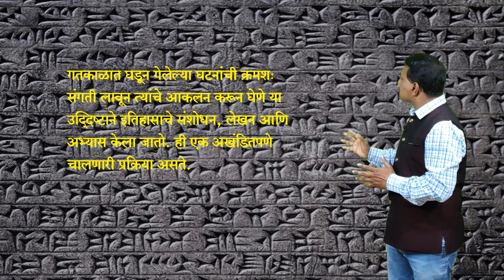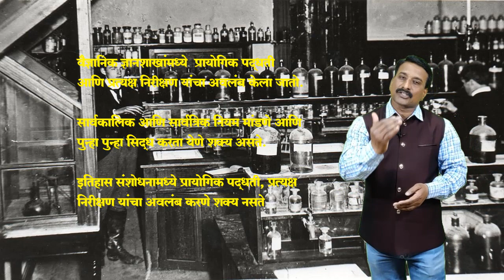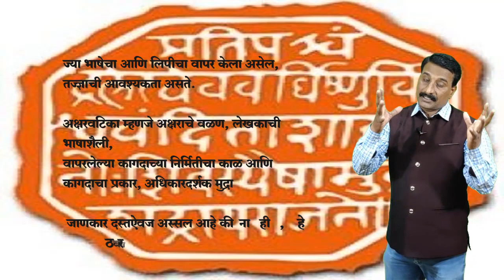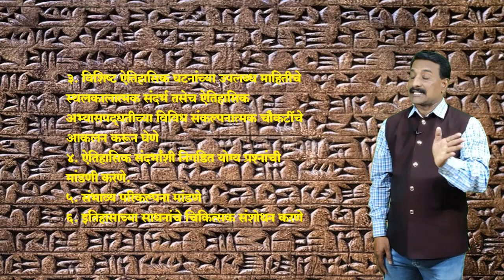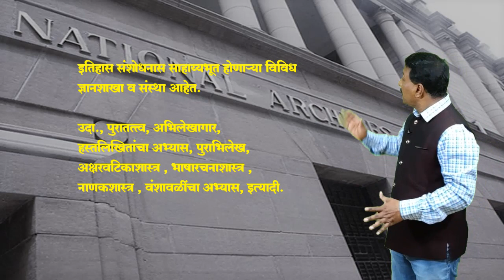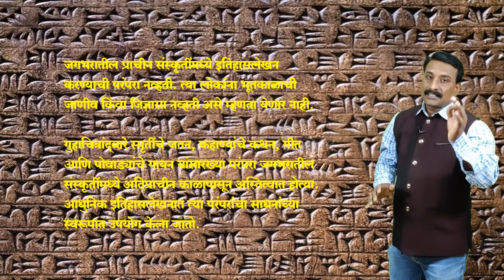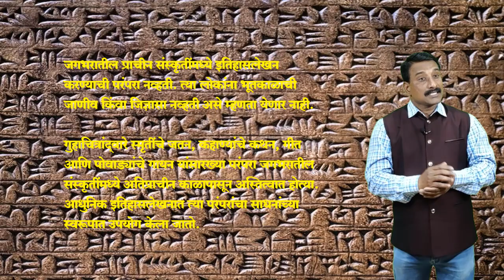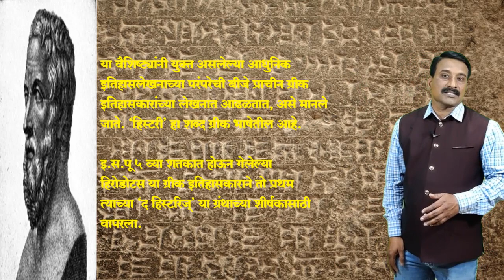10th history etihaslekhan pashchaty parmpara १० वी इतिहास प्न १ इतिहासलेखन पाश्चात्य परंपरा भाग १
specially thanks on the courtesy Wikipedia, Printerest, Classical wisdom, Dreamstime.com.